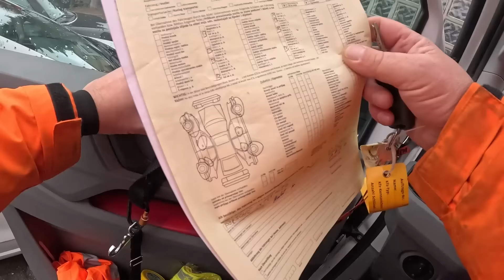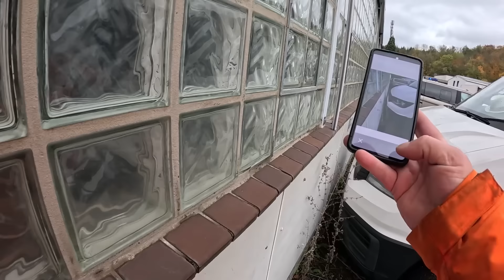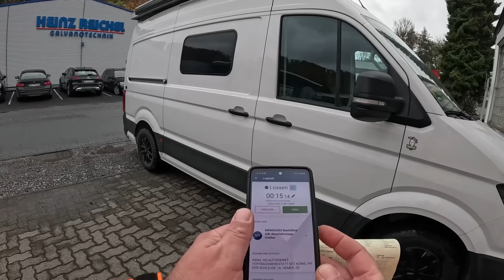ONRUST bij Nederlandse chauffeurscafés!!! - Vlog 69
Welkom bij weer een nieuwe vlog, elke woensdag om 17:00 plaatsen wij een vlog over het leven van onze internationale chauffeur. In deze vlog neemt Altwin jullie mee op avontuur, vaak is het in Europa en soms in Nederland.